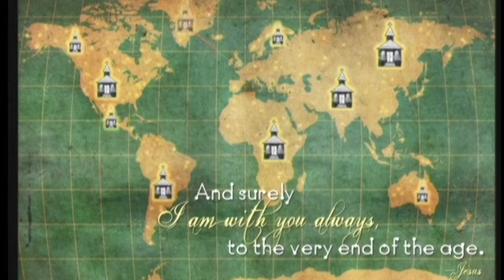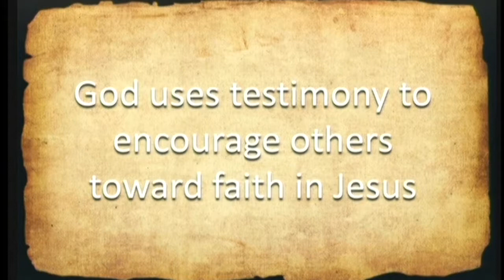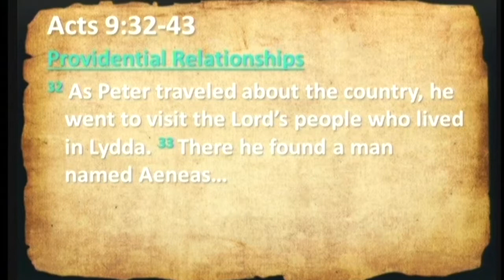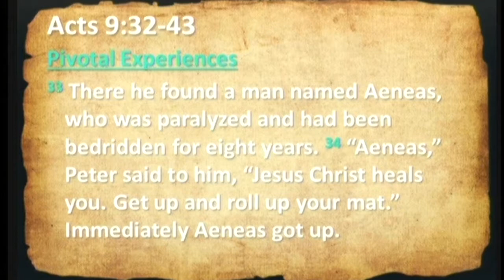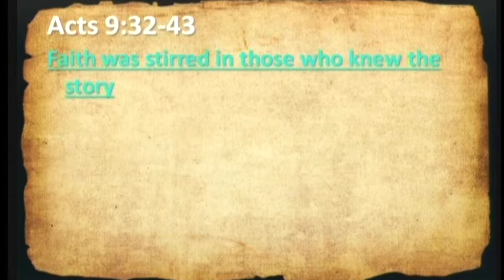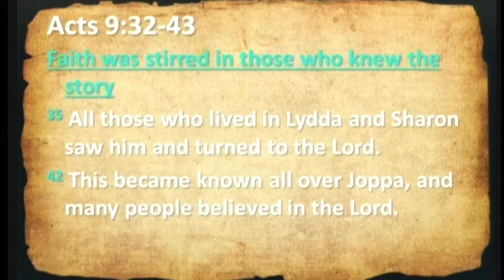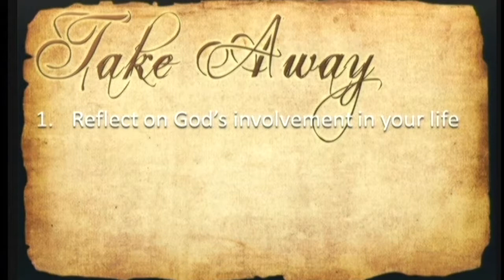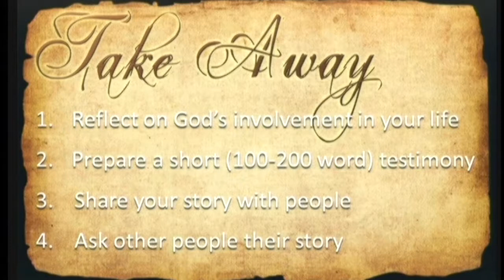What's Your Story: 1/19/2014